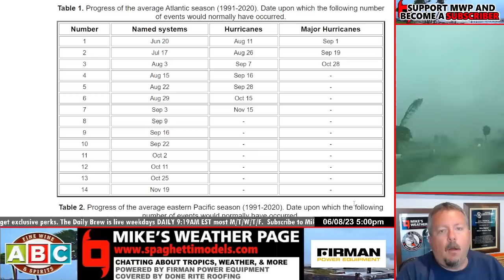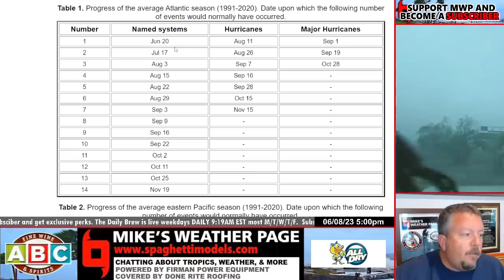Gulf Hurricane Brewing?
Many posts lately on the GFS and a potential Hurricane in the Gulf later this month. I break down my thoughts on this potential here. Confidence low low low right now. But watching!